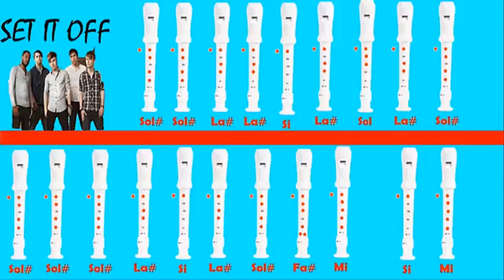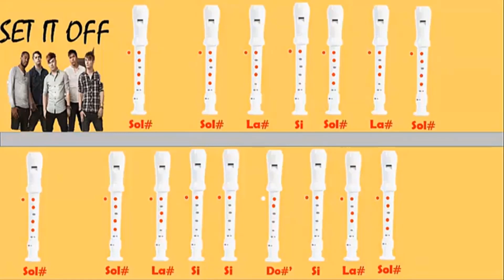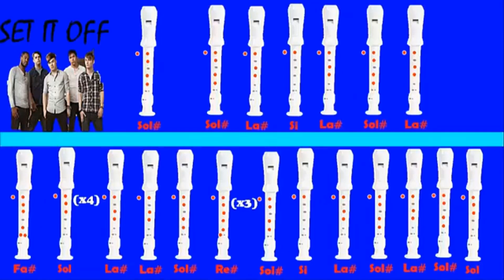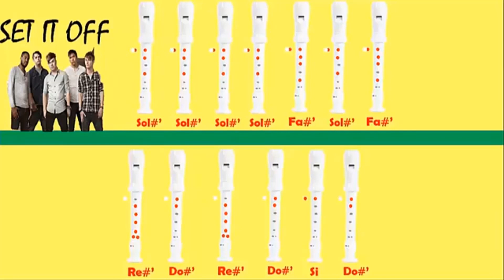Set It Off - [Nightmare en flauta dulce + partituras] [Resubido por problemas de sonido]